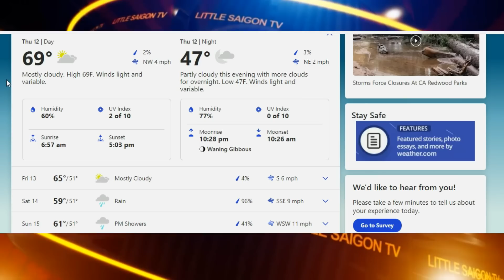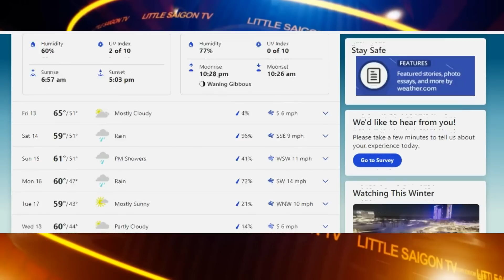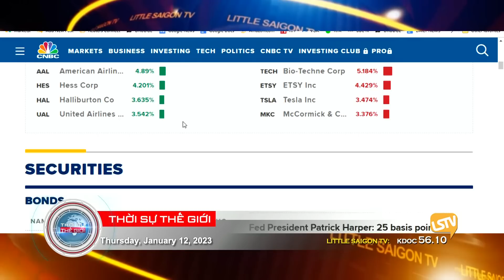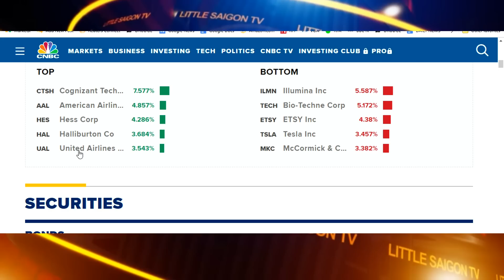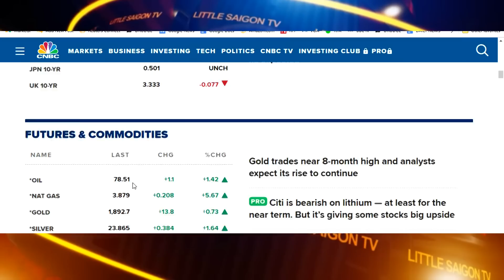Thời Sự Thế Giới P1 (01-12-23) Khuyến cáo về thuốc chích để giảm cân ozempic